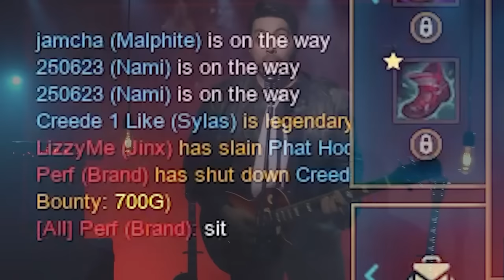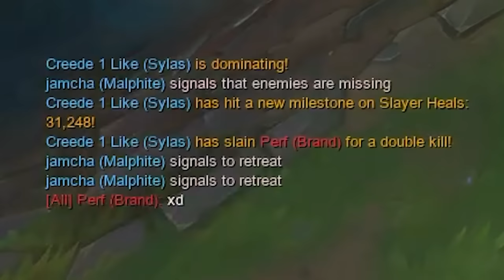Toxic Oyuncuyu Önce Pişman Ettim Sonra Kassadin’le Taşıdım! (Sese Çağırdım) | Creed LoL